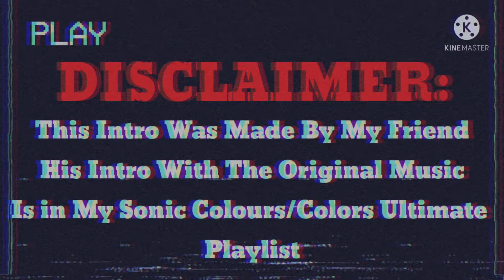a compilation of sonic colours ultimate screenshots from my twitter (featuring my friends intro)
this maybe my last kinemaster edit.